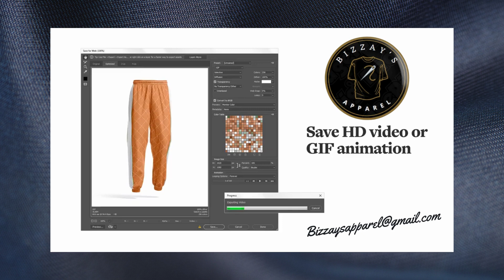Apparel Sportsleague Customjersey Sportwere Patches Cornhole viral football shorts trend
Bizzay's clothing service
clothing services online.
• Professional experienced Digitizer/Graphic Designer
• No additional fees, no hidden fees, no individual additional fees
• Imported materials/fabrics are used in our work
Our service:
• Clothing
• Sublimation
• Sportswear
• Gymwere
• Embroidery
• Digitalization
• Screen printing
• Graphic/Vector Art
• Hoodies
• T shirt 👕
•Tracker suits
If you have other questions, you can also ask.